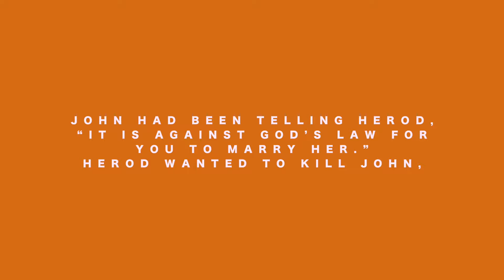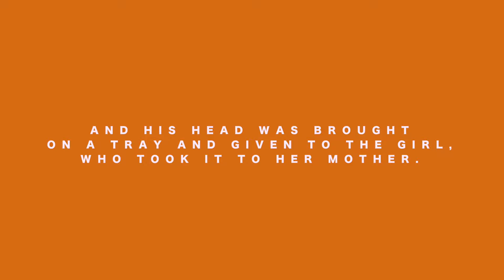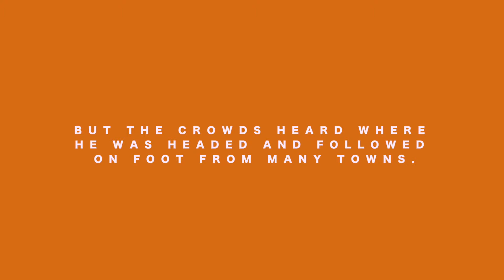Focus Friday | Jesus Knows About Loss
Death and funerals aren't fun but it's something we all have to encounter. As you watch this video I pray you are encouraged by the strength and selflessness of Jesus moments after he heard the news about the passing of his first cousin John The Baptist.

Video Editor : Brave Speaks